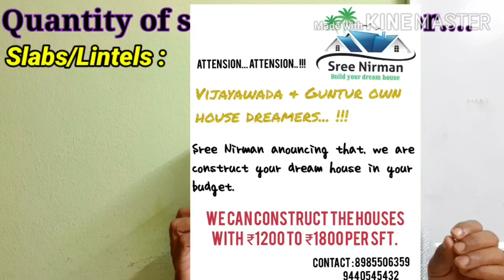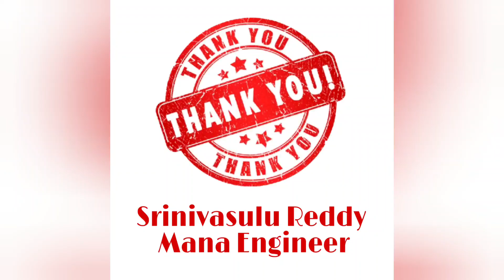Calculate the quantity of steel without structural drawings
Iam here with prepared this video for all civil engineers, working professionals in building construction and others who want to calculate the steel in easy way.
Iam very thankful to kinemaster app, and also Iam thankful all of subscribers.